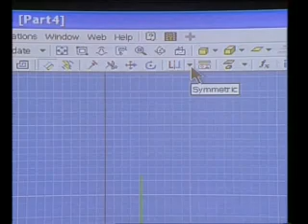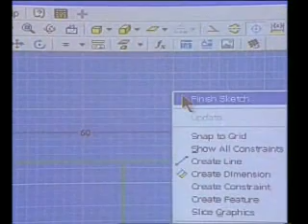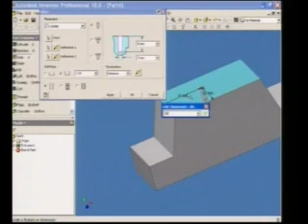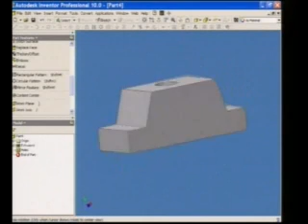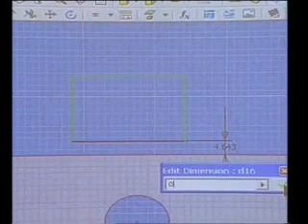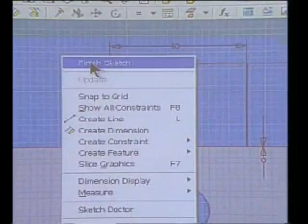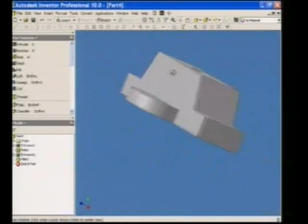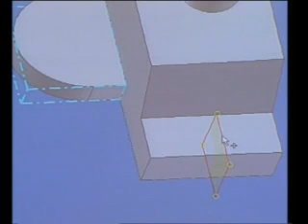Inventer 9 Final00h13m03s 00h26m07s